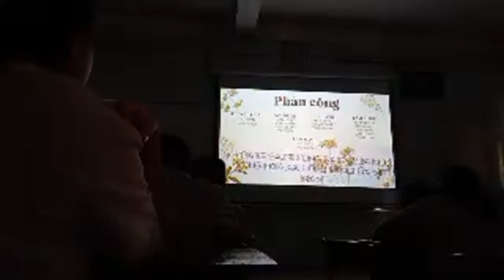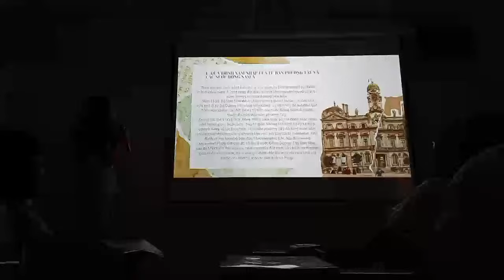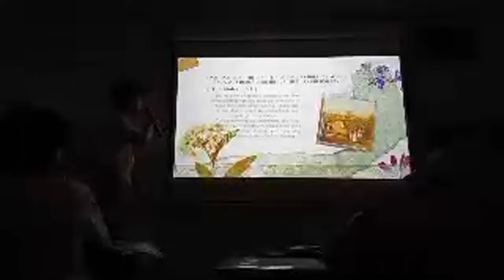Khoảnh khắc nổi bật từ 0:00 đến 2:49 trong Bài 3 lịch sử tình hình Đông Nam áTranchannel đang phát t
आप लोगों को धन्यवाद!!!
謝謝你們！！！
감사합니다!!!
 제 채널 구독 잊지마세요!!!